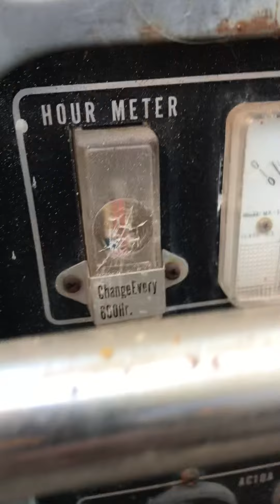HONDA EM5000a vintage generator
Vintage water cooled Honda generator EM5000a
I was lucky to find an original carburetor on eBay in good condition to start restoration . Engine has very low hours. Nothing else to do at home during this time. Might as well fix up all the small gas engines I have hoarding around.